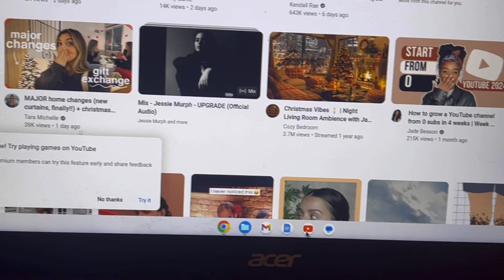VLOGMAS DAY 24 / Cozy Christmas at Home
Fertility instagram : journey_tobabyg